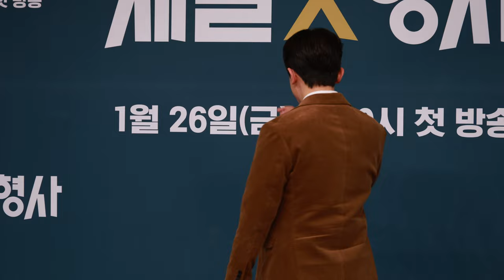김신비 (Kim Shin bi) MZ의 매력을 보여드림 | SBS '재벌X형사' 제작발표회 [4K]